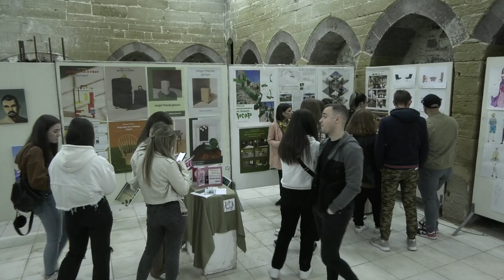Годишна изложба на уметничките оддели на УГД